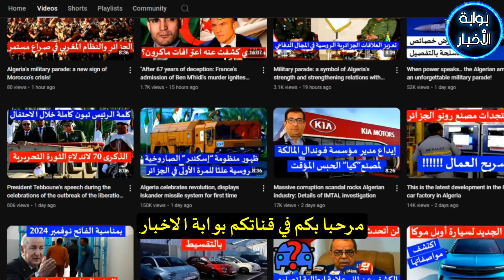فضيحة جديدة للمغرب بسبب الاحتلال الإسرائيلي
في هذا الفيديو، نستعرض العلاقات المتزايدة بين المغرب والكيان الصهيوني، مع التركيز على الدوافع والأهداف وراء هذا التطبيع. سنتناول كيف يسعى المغرب لكسب ود اللوبي الصهيوني في أمريكا وأوروبا، آملاً في الحصول على دعم دولي يعزز موقفه في قضية احتلال الصحراء الغربية.
انضموا إلينا في هذه المناقشة المهمة وشاركونا آراءكم حول تطور الأحداث!